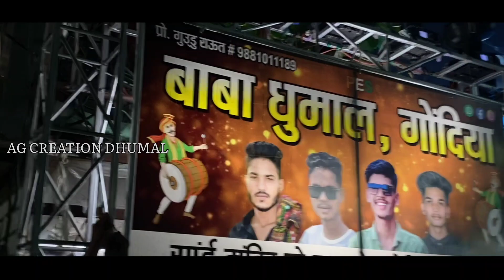| Baba Dhumal Gondia 🥁| Marri Tittle Song 😘| 30 Sharpy Light | Full Garam Kam |